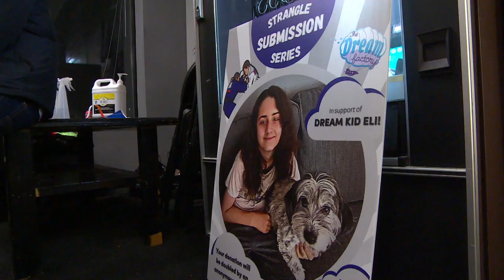Winnipeg gym hosts grappling night to help send teen with genetic disorder to Spain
Brickhouse Gym partnered with The Dream Factory to help Eli Ducak seek more thrills at PortAventura World
Winnipegger Eli Ducak, 15, is adventurous, curious and loves his cat and two dogs. He also has Ehlers-Danlos Syndrome.

The rare genetic disorder causes fatigue and affects Ducak's connective tissue, so he has to be extremely careful with his movements. His joints can easily dislocate, and Ducak says that often happens with his ankle during gym class.

Even though the disorder is progressive and will eventually become worse, Ducak isn't letting it stop him from enjoying his life to the fullest. He's preparing to go to Spain's PortAventura world in Tarragona.

"I went to Canada's Wonderland, which had one of the best rollercoasters I've ever been on. I wanted to go to an even better amusement park. Apparently Tarragona has one of the best in the world," he said.

Ducak's family needs a little help in achieving his goal, and Manitoba charity The Dream Factory — which works with children and teens in Manitoba battling life-threatening illnesses — has stepped into help.